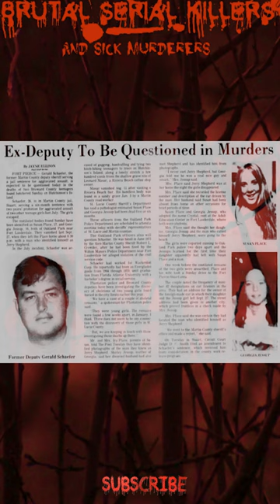Gerard Schaefer, The Killer Cop, American MURDERER